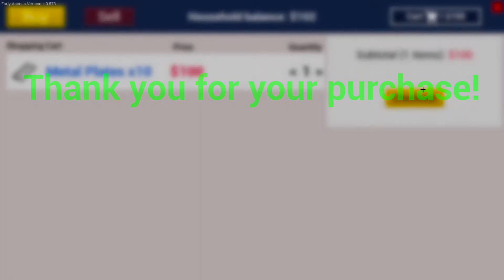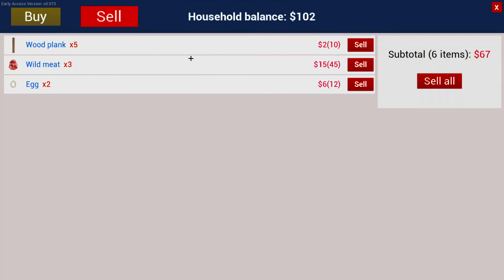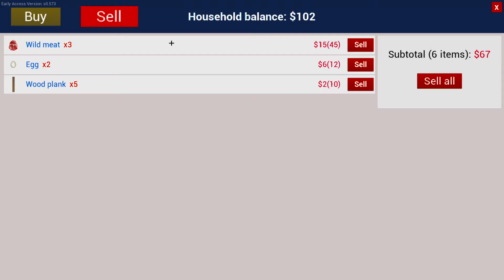BUILD A NEW HOUSE || RANCH SIMULATOR #2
Destroying My Old House And Building A New House That Was A Lot Of Fun Doing
Those Thing..🙂

THANK YOU FOR THE LOVE AND SUPPORT, IT MEANS THE WORLD TO ME & ALWAYS BE HAPPY AND STAY SAFE :D